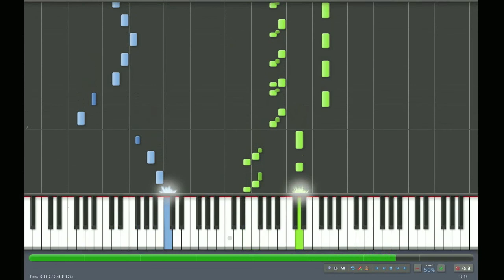"HD"The Baseballs - Umbrella - Piano Tutorial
This is Umbrella by The Baseballs Piano Tutorial